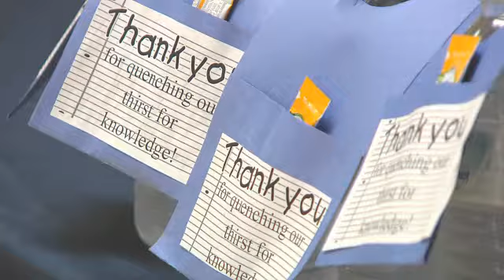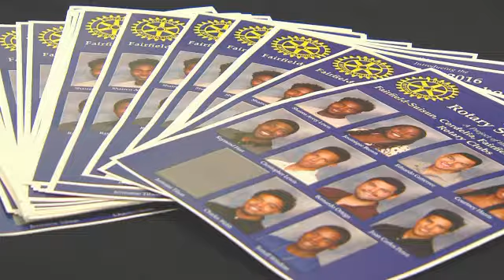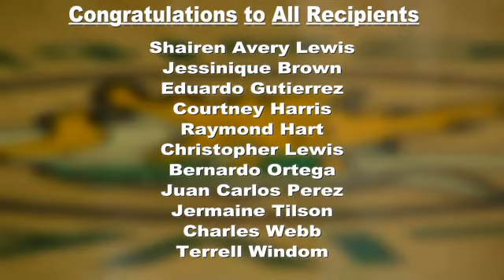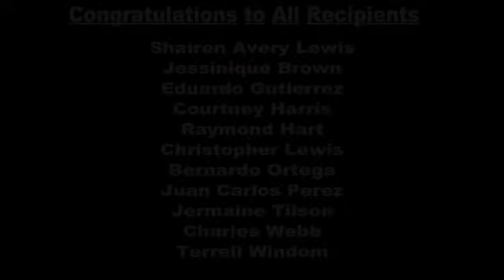PAL Rotary Scholarship Awards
Students receive surprise scholarships from the Rotary.